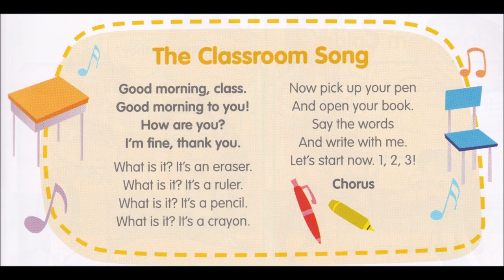Classroom objects song